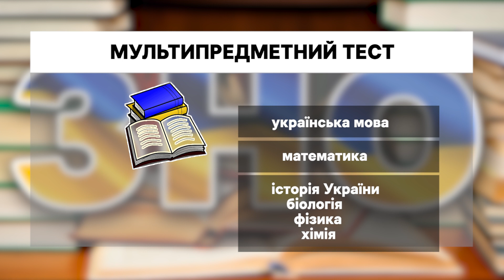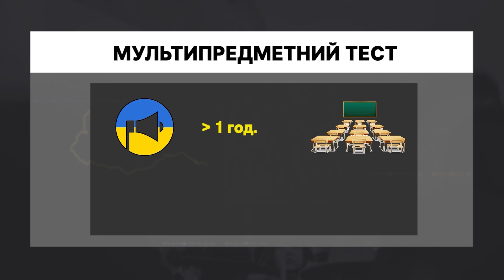Випускники Кіровоградщини складають мультипредметний тест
На Кіровоградщині розпочалась основна сесія національного мультипредметного тесту. Вона триває з 5 по 23 червня. З міркувань безпеки адреси екзаменаційних пунктів не називають. Журналістів туди не пускають, сказала завідувачка центру оцінювання якості освіти Любов Корж. У Кропивницькому під час виконання завдань пролунала повітряна тривога. Що робили учасники тестування в цей час, дізнавалися журналісти Суспільного.